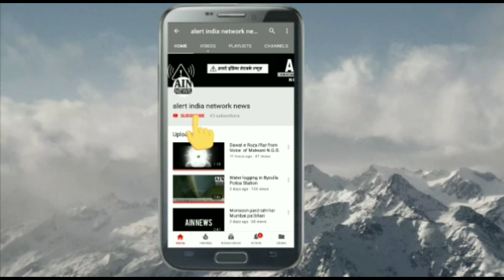Merchant Vessel SSL KOLKATA caught fire last night